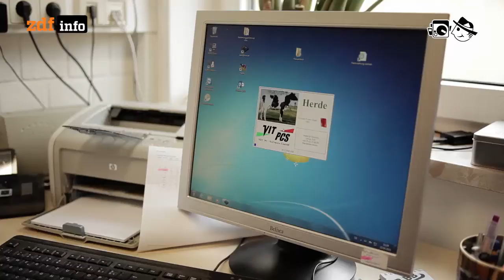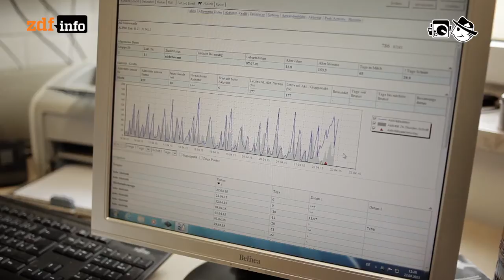Digitale Bauern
Die Digitalisierung erreicht die Ackerfurche.

Autorin: Yvonne App
Schnitt: Michael Fandel
Kamera: Alexander Lorenz, Maximilian Stolarow

Waltteri: Intro
Yue: Icy
Knos: Mflr
Matthew Tyas: Regretted Times
Kaneel: Superkawai
Supatomicglue: Granite Facade